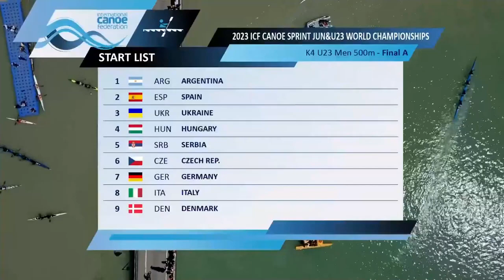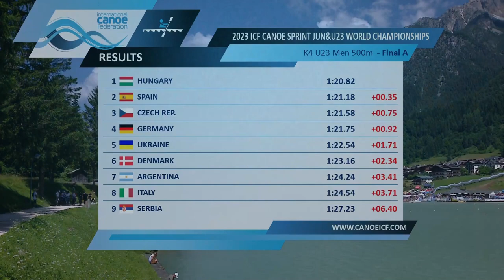K4 Masculino U23 500m - World Championships Auronzo 2023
Fuente: Planet Canoe